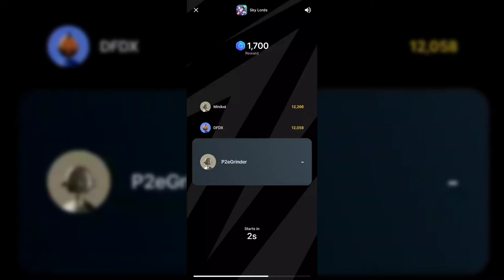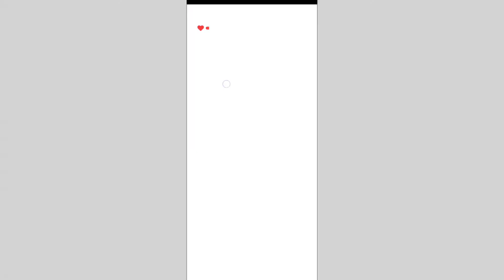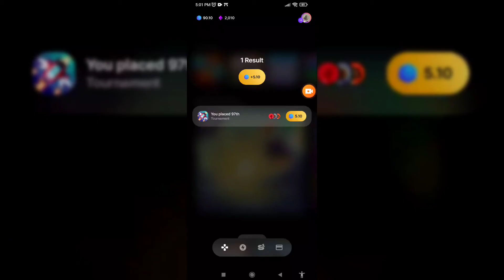Arc8 Sky Lords - rare Gbot | 7.8k | 97th | 5.1 gmee | $0.5 earned